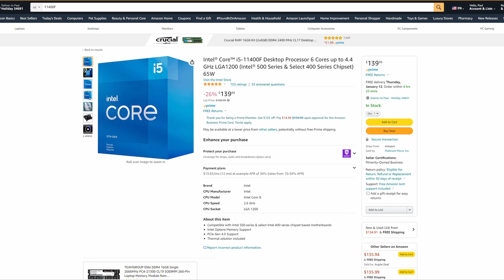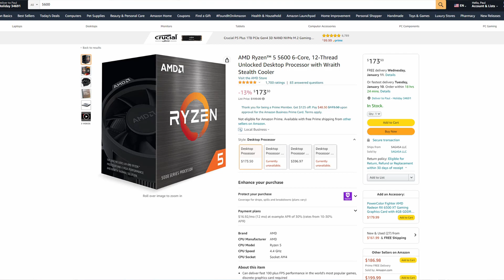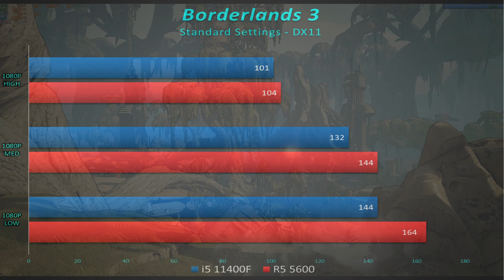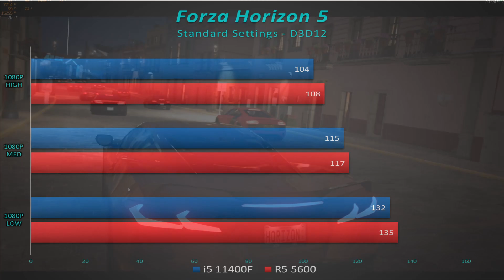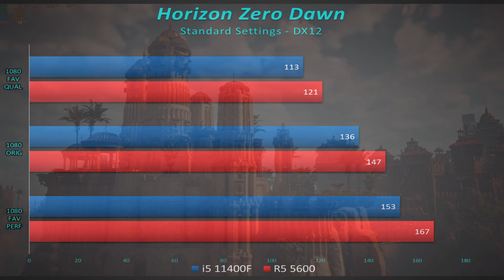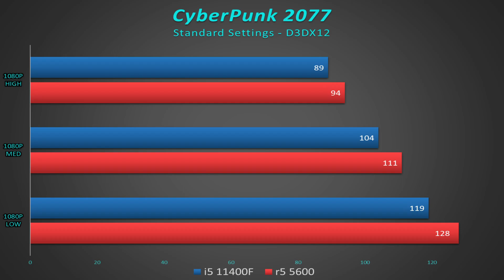Six Core, 12 Thread - i5 11400F vs Ryzen 5 5600. Which is better? Why has no one tested these?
I thought I would test two of last platforms Six Core processors against each other. I didn't think I'd remember anyone pitting them against each other, and now I know why. Don't get me wrong, they're both great, but very similar. Still, though, there may be a deciding factor.

Wouldn't you know, though, someone has compared these two before. Um, it was me. Almost six months ago, with a different video card, in a different case and I screwed up the charts. No wonder it felt weird.

*NEW*  The website has links to my blog, other sites and socials.

Check out the new Gaming Channel,
ThatPaulGuyGaming on YouTube!

Our Discord -  Feel free to come visit us and help us build a community

Odysee.com  - I also post videos on Odysee.

Chapters:
00:00 Intro
00:56 How Did we Get Here
04:29 How I Tested
05:16 The Benchmarks
08:46 Is That Enough to Make a Difference?
09:23 Might tip the scale
13:52 Wrap up
14:48 Outro